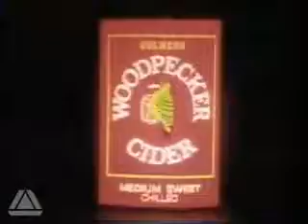Woodpecker Cider Now On Draught Jingle 1981 UK Advert